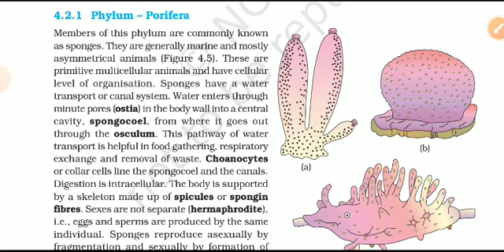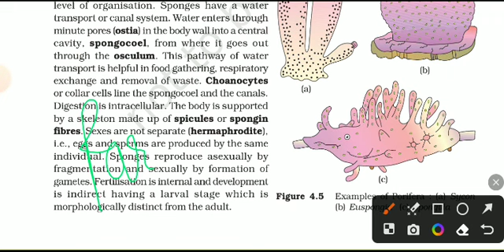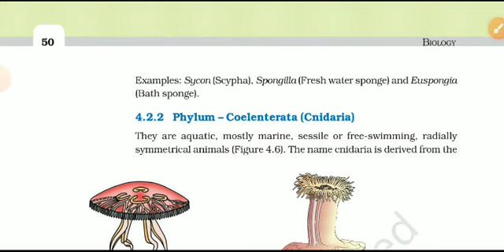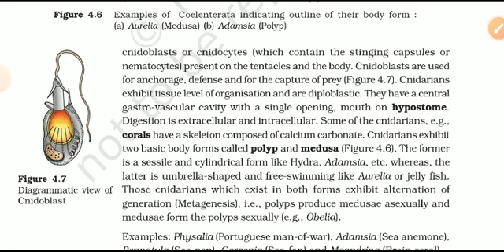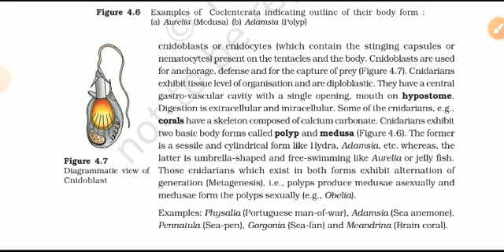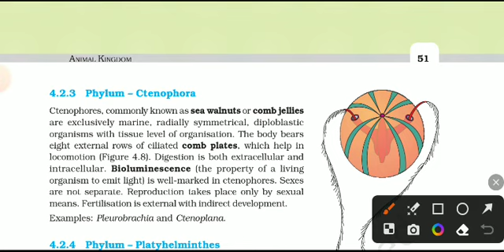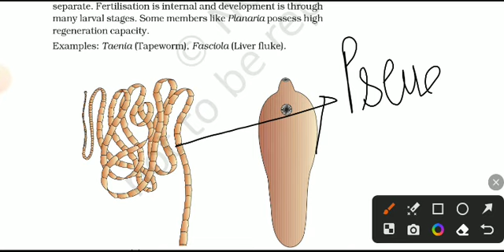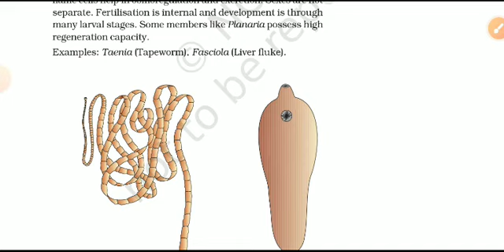ANIMAL KINGDOM PART 2 NCERT BIOLOGY FOR NEET TGT PGT KVS EMRS NVS AND..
Phylum porifera
phylum coelenterata  or cnidaria
phylum ctenophora
phylum platyhelmenthesis